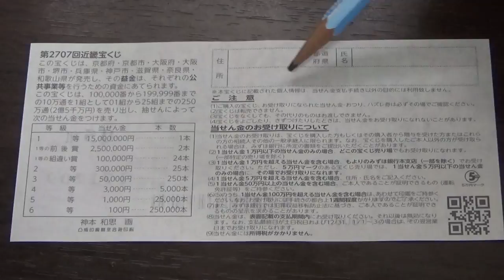Try this New Kinki Takarakuji 2707 - Jan 5-Jan 25,2022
名称 100円くじ
（第2707回近畿宝くじ）
発売期間 2022/1/5～2022/1/25
発売総額 2億5,000万円
発売エリア 近畿
発売元 近畿ブロック2府4県4指定都市
単価 1枚100円
抽せん日 2022/1/28